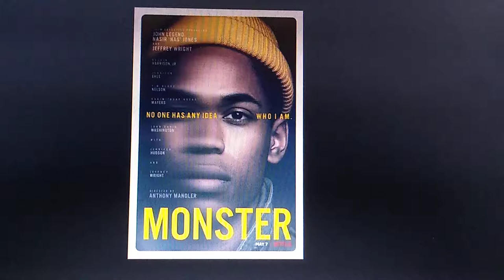What do you think of this Movie #616